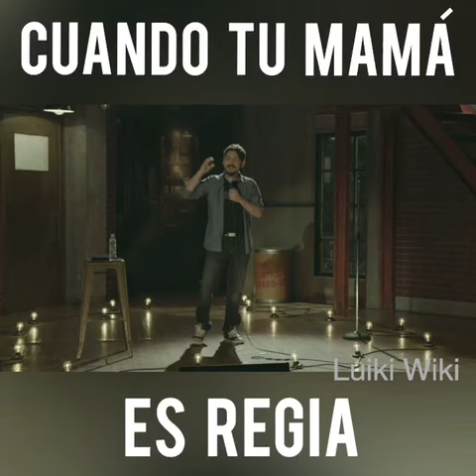Luiki Wiki - Mamá Regia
Una parte de mi rutina cómica en Comedy Central